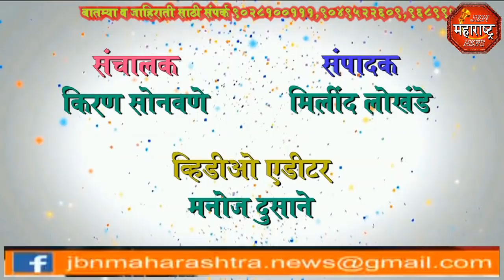jbn maharashtra news jalgaon